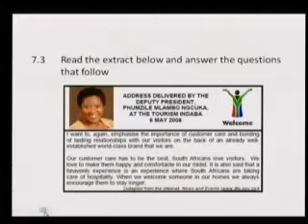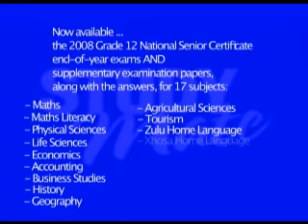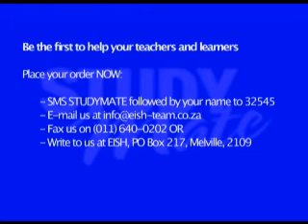Study Mate Promo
A video to explain some of the benefits of the Study Mate DVD Exam preparation series. For more info or to order please